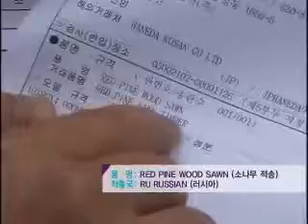리얼in - 자연에 산다 디토 원목침대 (2009년作)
리얼in - 자연에 산다 디토 원목침대
G.홈쇼핑  VCR